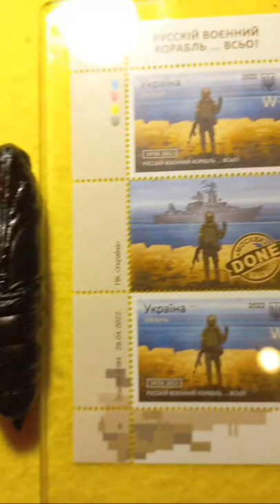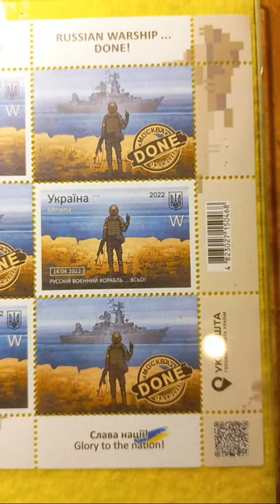Pupae Of Moths, Lepidoptera. Sphingidae, Saturniidae. Kyiv, Ukraine. 22.06.2022.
The family Saturniidae, commonly known as saturniids, is a family of Lepidoptera with an estimated 2,300 described species.The family contains some of the largest species of moths in the world. Notable members include the emperor moths, royal moths, and giant silk moths.
Adults are characterized by large, lobed wings, heavy bodies covered in hair-like scales, and reduced mouthparts.
The Sphingidae are a family of moths (Lepidoptera) called sphinx moths, also colloquially known as hawk moths, with many of their caterpillars known as “hornworms”; it includes about 1,450 species. It is best represented in the tropics, but species are found in every region.[2] They are moderate to large in size and are disttinguished among moths for their agile and sustained flying ability, similar enough to that of hummingbirds as to be reliably mistaken for them.

Uploaded:      21.VI.2022, Kiev, Kyiv, the capital of UKRAINE. Uploaded by Dr Victor Fursov, Entomologist, Beekeeper, Teacher in Ukraine.

3) Your support/free donation will be greatly appreciated, from you personally, and the name of scientists - Galileo Galilei, Carl Linnaeus, Karl von Frisch, Charles Darwin, Alexander von Humboldt, Jean-Henri Fabre, Anthoni van Leeuwenhoek = via this

4) To SUPPORT us in some funds, you need to PRESS the botton JOIN on FRONT PAGE of this CHANNEL or UNDER the screen of this Video to JOIN our MEMBERSHP & Team of SPONSORS. Thanks a lot for SUPPORT - welcome to JOIN our international TEAM of SPONSORS as Research Assistant, PhD Student, Reseacher, Associate Professor, or Full Professor SPONSOR.